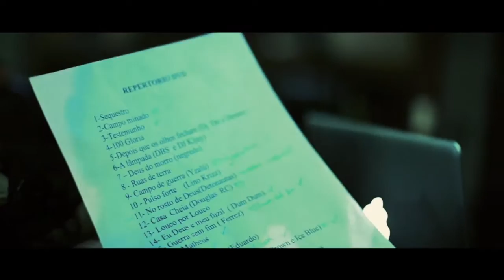Detentos do Rap - Testemunho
Autores: Mauricio DTS e Daniel Sancy
Produção musical: DJ Dri

O Videoclipe contém cenas do DVD Detentos do Rap - Eternamente